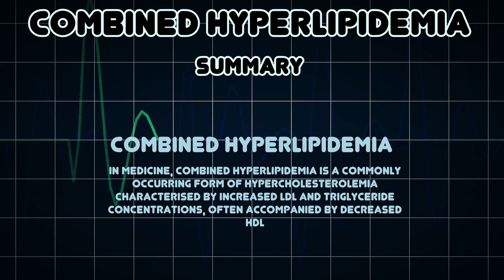Combined hyperlipidemia (Medical Condition)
Symptoms, risk factors and treatments of Combined hyperlipidemia (Medical Condition)

In medicine, combined hyperlipidemia is a commonly occurring form of hypercholesterolemia characterised by increased LDL and triglyceride concentrations, often accompanied by decreased HDL